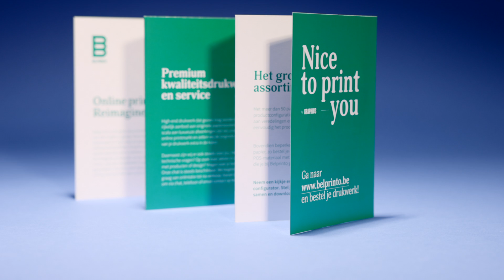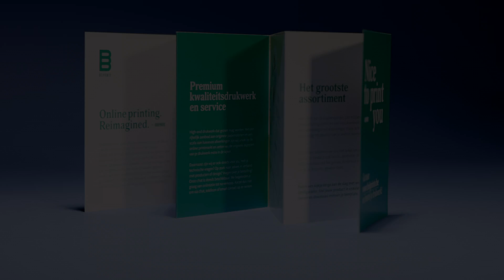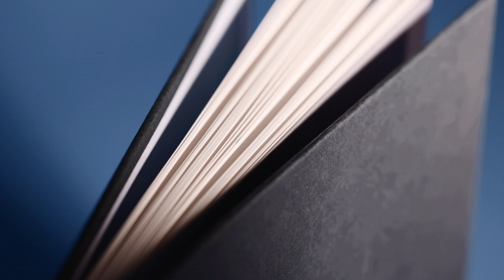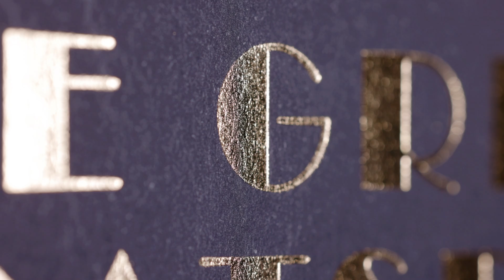Belprinto - Commandez vos imprimés en toute confiance - Publicité Carte Visite FR (Feed)